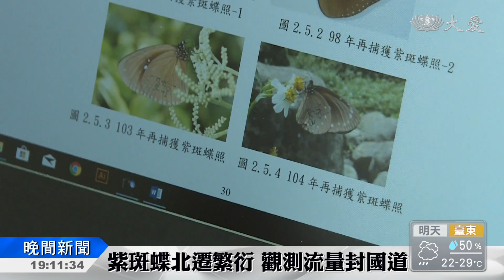紫斑蝶向北遷 兩個月飛百里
每年三月下旬到四月下旬，都會有大批紫斑蝶，會從高雄往北遷徙，繁衍後代，以往保育志工，都是用肉眼觀察，今年，有重大發現，他們捕獲一隻從茂林飛來的紫斑蝶，從翅膀上的標記，可以判斷出，牠飛了66天，橫越一百公里來到林內鄉，是遷徙路線的最佳證明.